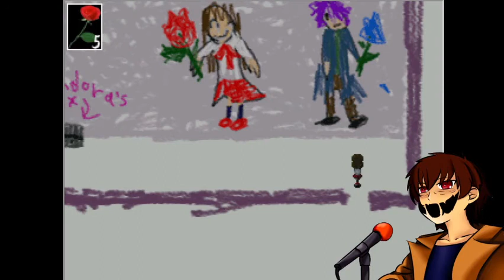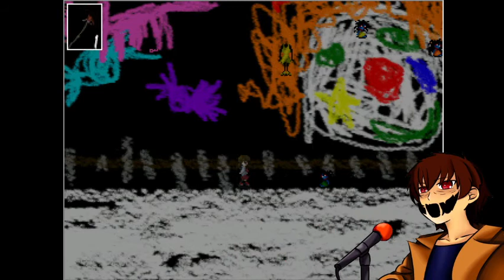FINAL IB (EN ESPAÑOL) La rosa de los celos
- Ha estado bien pero el final es muy repentino en mi opinión mmhhh